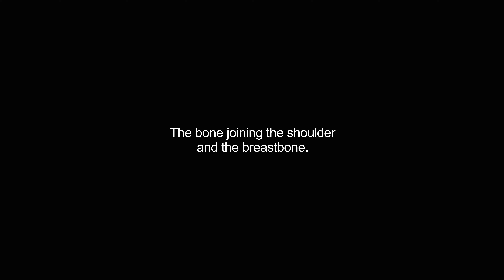collarbones video Dictionary meaning and pronunciation